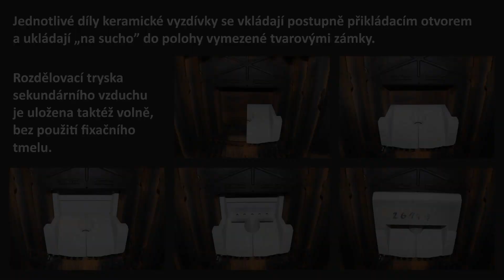VIADRUS U22 Economy - instruktážní video vkládání keramiky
Instruktážní video vkládání keramiky do kotle VIADRUS U22 Economy